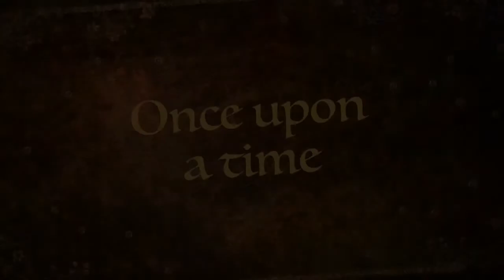The Electric bike Project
Ebike Project Dallas Commuter bike